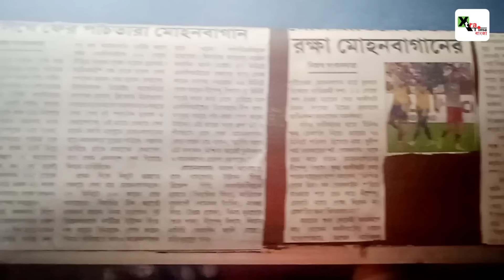Dippendu Biswas| মোহনবাগানের নতুন বিশ্বাসের নাম| চম্পাহাটির ছেলে এখন নতুন তারা| Mohun Bagan SG